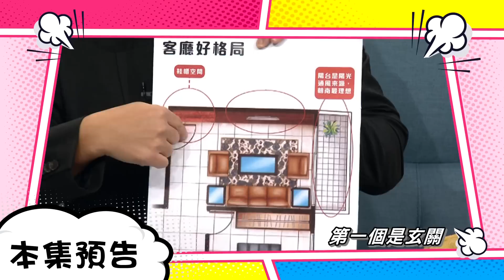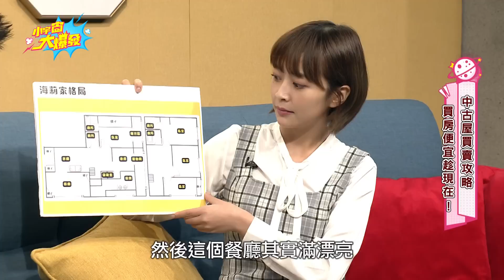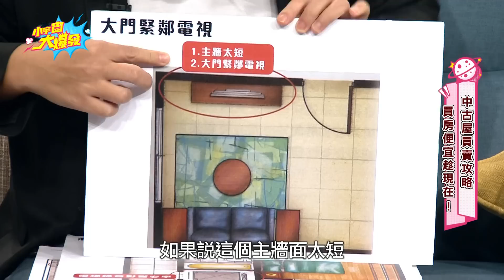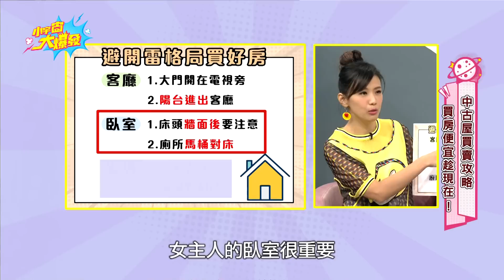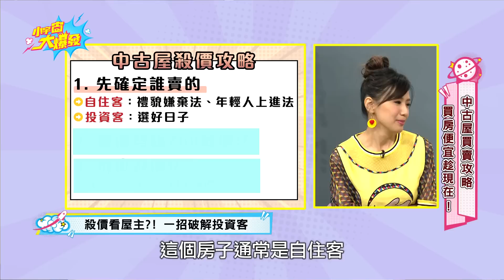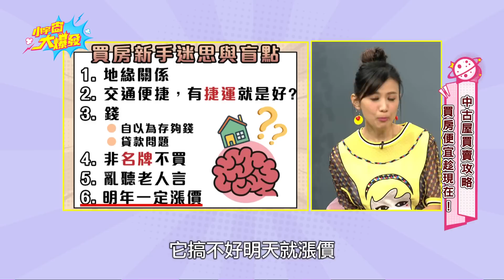買房更好殺價了?買在這地點竟是迷思! 20221216 Sway 海莉【小宇宙大爆發】完整版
00:00 開場
01:59 海莉家格局解析
05:46 避開這些格局買好房
14:33 中古屋殺價這樣做
22:36 拋開買房迷思
35:25 專家評論海莉的房

每週四、五 晚上 9點半播出
🌟電視播出時間🌟
每週一~五 13:00、17:00播出
每週四、五 23:00播出